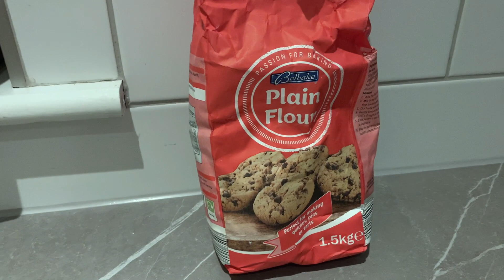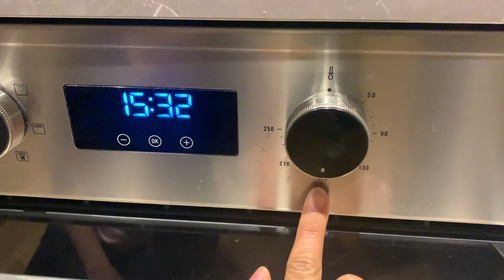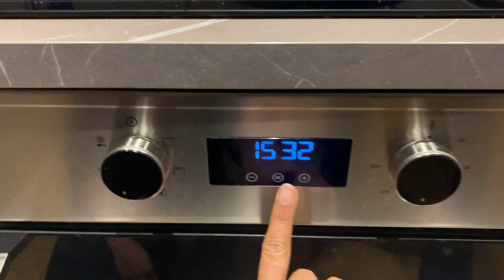HOW TO MAKE SAMOSA AT HOME - BEST RECIPE TO COOK SAMOSA 😋😋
How to make samosa at home - Best Recipe to cook samosa at home 😋😋 @RenukaNagar
How to make samosa - Best Recipe to cook samosa at home 😋😋 @RenukaNagar
How to make samosa 😋😋 @RenukaNagar
How to make samosa without frying 😋😋 @RenukaNagar
How to make samosa in oven @RenukaNagar

Hello Friends,

Today, I am sharing quick recipe for making samosa at home. There are hundred's of recipes to make samosa but you will find this one unique and interesting, I can say definitely you love it. You can hardly find such a good and healthy recipe to prepare samosa at home.

Chapters:
0:00  Highlights
0:30  How to make Dough
1:25  How to boil potato
2:03  Samosa recipe ingredients
2:50  Samosa filling preparation
5:02  Add boil potato to filling
7:18  How to make samosa patti or cover
8:25  How to prepare samosa
9:43  Making oven plate ready with samosa
11:41 Making oven ready for cook
12:51 Samosa is ready
13:35 Review and feedback

*I hope you enjoy this video, I will try to bring more unique videos and for more exciting videos subscribe my channel and also don't forget to press the bell icon.*

This video is original and personally recorded by myself